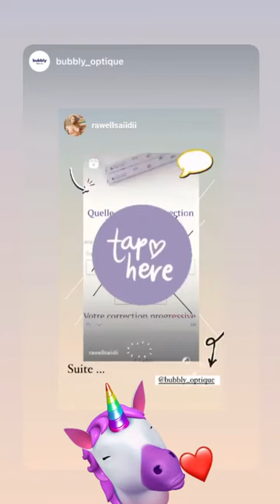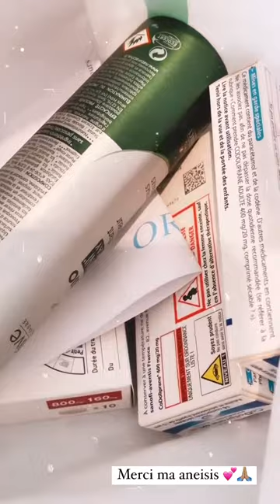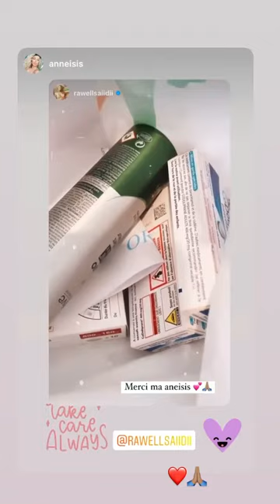RAWELL SAIDI - 19 Mars 2021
Les amis on se retrouve pour mon vlog du 19 Mars 2021 sur notre chaine - Pour retrouver tous mes vlogs direction ma playlist